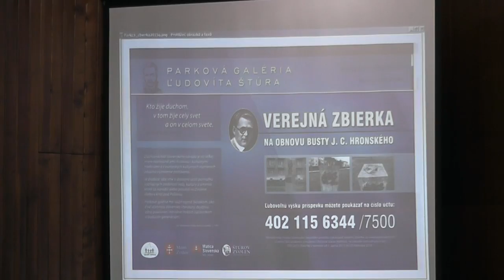Zbierka na bustu Jozefa Cígera Hronského